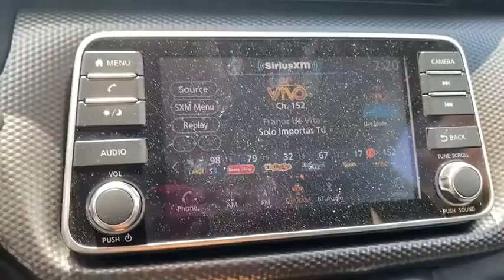2020 Nissan Kicks Atlanta, Griffin, McDonough, Fayetteville, Thomaston, GA NI22904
Deep Blue Pearl/Fresh Powder New 2020 Nissan Kicks available in Atlanta, Georgia at Cronic Nissan. Servicing the Griffin, McDonough, Fayetteville, Thomaston, GA area.

Cronic Nissan
2624 N Expressway